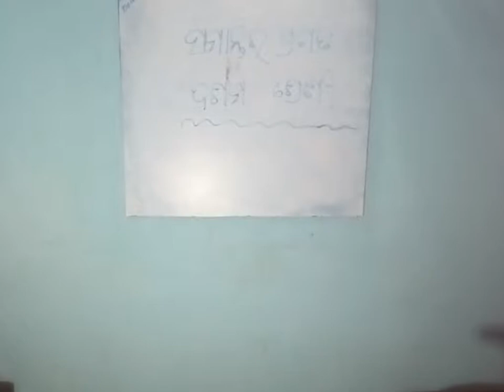Arithmetic progression for 10th class student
Study is most important for me